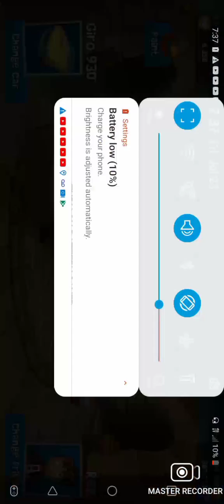edit same stuff